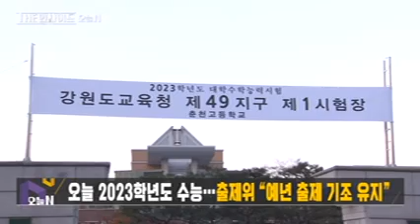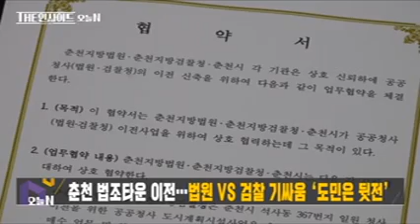[생방송 THE 인사이드] 오늘N & ZOOM 인사이드 & 이슈+/ G1방송 20221117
@ 오늘N
오늘 하루를 뜨겁게 달군 사건 사고부터
놓치지 말아야할 주요 뉴스를 한눈에 정리해드립니다.

@ ZOOM 인사이드
[ 꿈은 이루어진다! 2022카타르월드컵 ]
개막식까지 3일 앞으로 다가온 2022카타르월드컵!
‘캡틴 손흥민’이 안면부상에도 월드컵 출전 의지를 밝히며 벤투호에 합류한 가운데
10회 연속 월드컵 본선 진출 쾌거를 이룬 우리 대한민국이
이번에도 16강의 벽을 넘을 수 있을지!?
세계인의 축제, 2022카타르월드컵의 관전 포인트와 전망에 대해 살펴봅니다

@ 이슈 플러스
[ 캘리그라피 작가 김소영 ]
서예와 캘리그라피로 한글의 아름다움을 알리고 있는 김소영 작가
지난 여름, 영국 애든버러에서 개최된 페스티벌에서
한글 붓글씨 퍼포먼스를 선보이며 눈길을 끌었는데..
이슈플러스에서 손글씨로 표현하는 그녀의 예술 이야기를 들어봅니다